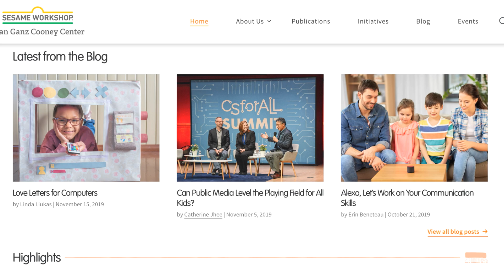The Joan Ganz Cooney Center at Sesame Workshop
The Joan Ganz Cooney Center advances positive futures for kids in the digital world, harnessing the power of emerging technology and designing for well being.